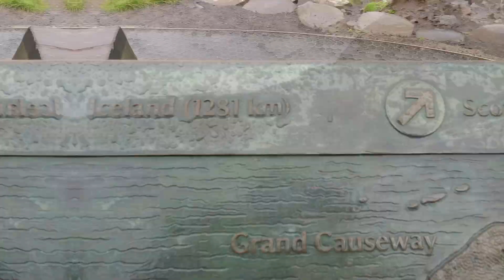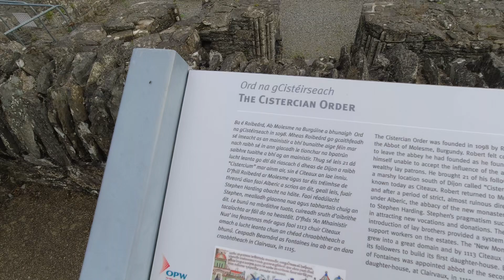Ireland 12 - Dark Hedges, The Causeway And Saying Goodbye / VANLIFE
Well folks...this is our last video in our Tour of Ireland, which sees us at the Dark Hedges, involves a visit to the Giant's Causeway and then we slowly say our goodbyes to this beautiful land.
Throughout our trip, we've had our ups and downs, but it was sad to be finally leaving, despite exciting future plans in the offing.
We thank all of you that have followed along, or even commented..we love to hear your thoughts on what we've shown you.
Take care and safe travels, wherever you may roam.. 💜😻💜🙏

If you enjoy this video please click the thumbs up button, to show us that you liked it.
Take care..
Much love from the Purple House 💜🐈💜

Plus you can find us on our new Facebook page;

⚠️ Please Note: Any product links we share are affiliate links, which means that if you buy anything through them, we are given a small percentage, but with no extra cost to you.. 🙏